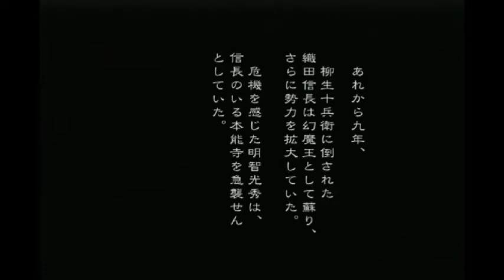鬼武者3 PS2 美麗 迫力 オープニング 金城 武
鬼武者３ PS2 迫力 美麗 オープニング 金城 武主演